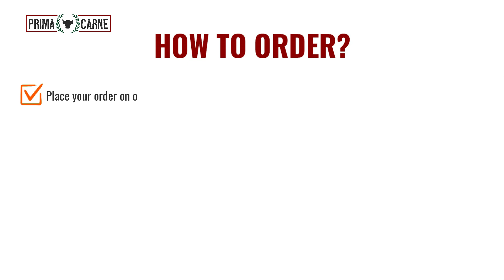OX TONGUE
Beef tongue is a cut of beef made of the tongue of a cow. It can be boiled, pickled, roasted, or braised in sauce.